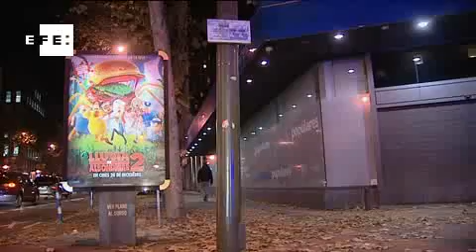El juez Ruz envía a la policía a la sede del PP para buscar documentación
Madrid, 19 dic (EFE) (Imágenes: Martín Carrasco).- El juez Pablo Ruz ha enviado a la sede del PP a un secretario judicial acompañado por la policía con un requerimiento para que el partido aporte documentación sobre la empresa Unifica, responsable de las obras de remodelación en el edificio de Génova 13, han informado a Efe fuentes populares.